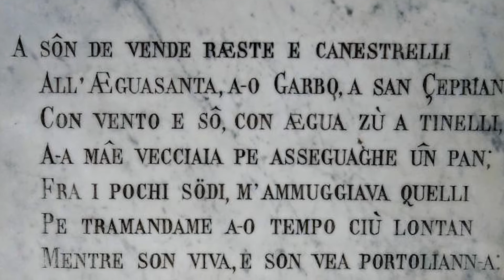PILLOLE DI GENOVESE - Càttainin Campodonico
Eccoci all'ottavo video dedicato alla lingua e alla storia della nostra città: oggi Giorgio Oddone ci parla di una signora nata nel 1804 che ancora oggi è nel cuore dei genovesi

"Càttainin Campodonico - A paizànn-a - A Stagén 'na bèlla stöia sénsa ténpo"

"Caterina Campodonico la paesana - A Staglieno una bella storia senza tempo"

A cura della Biblioteca Berio